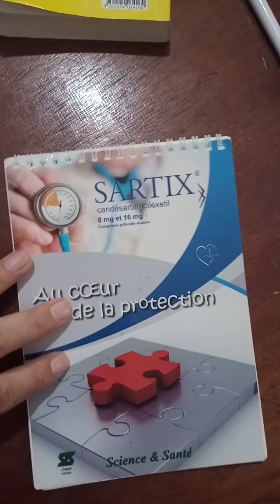conduite a tenir : POUSSÉE HYPERTENSIVE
CONDUITE A TENIR DEVANT UNE POUSSEE HYPERTENSIVE